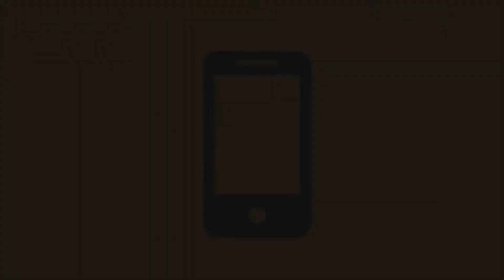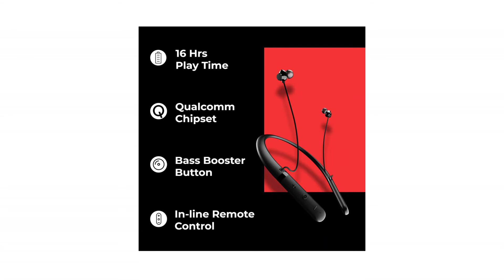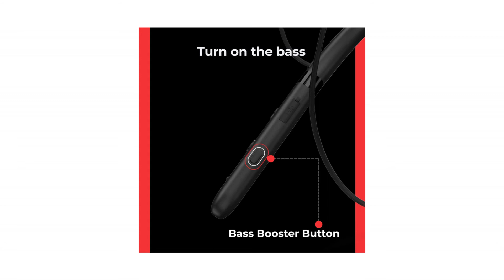BEST WIRELESS HEADPHONES UNDER 2000 | INDIAN BLUETOOTH HEADPHONES | NON CHINESE SMARTPHONE ACC.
Hey guys welcome to FLIPBIP.
i am your friend Chinmay Munagekar.

in this video i have discussed about best wireless headphones under 2000
there are Indian bluetooth headphones .
non chinese smartphone accessories .

some features like
long battery life
ipx5 waterproof
best sound quality bluetooth headphones
best bass wireless headphones
wireless headphones with fast charging

and lot more features

these are top 5 bluetooth headphones

1 . NOISE ACTIVE CHARGE

2 . REALME BUDS

3 . NOISE ACTIVE TUNE

4 . BOAT ROCKERZ 255F PRO

5 . BOAT ROCKERZ 239

these are top 5 bluetooth headphone
or best wireless headphones